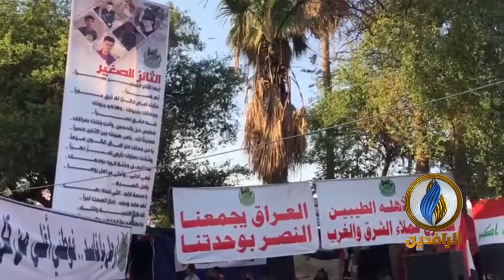معرض يوثق صور وأسماء شهداء ثورة_تشرين بساحة التحرير